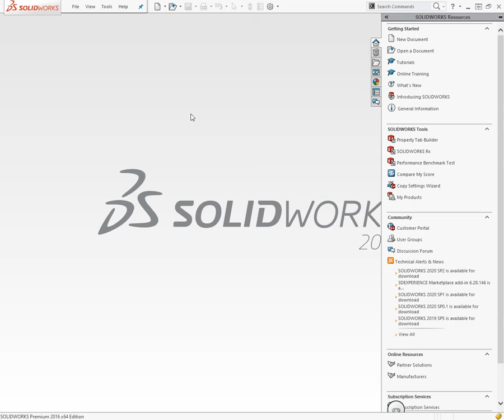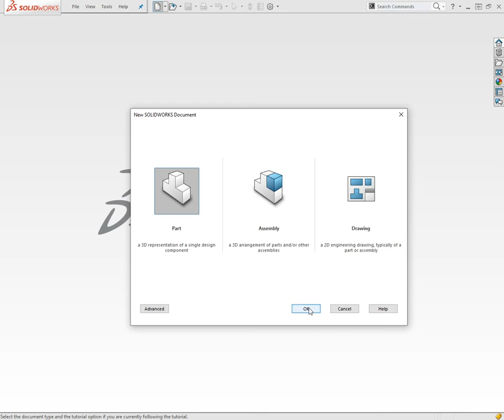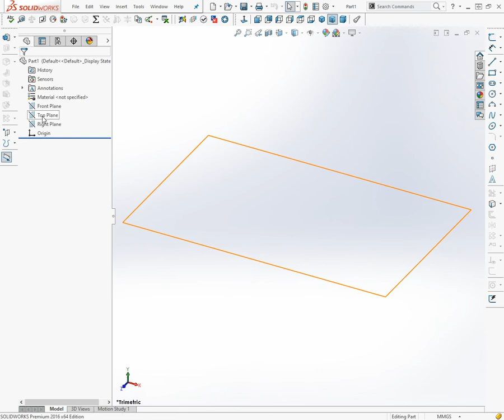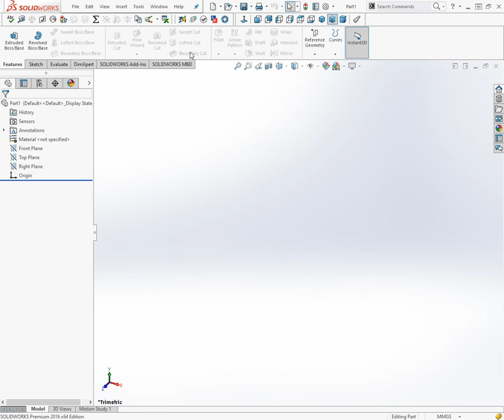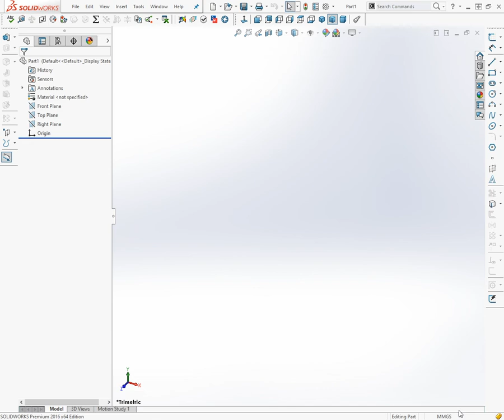1 Az első alkatrész - 1 Felhasználói felület